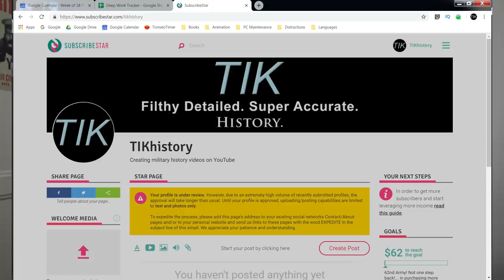Courland, Support and Ambitions (TIK Update)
Hey everyone! Time for an update about a few things.
And thank you to my Patrons! You're AWESOME!

Also, a link to my video entitled “Why I'm Passionate about HISTORY and What Got Me Into it” which you may be interested in